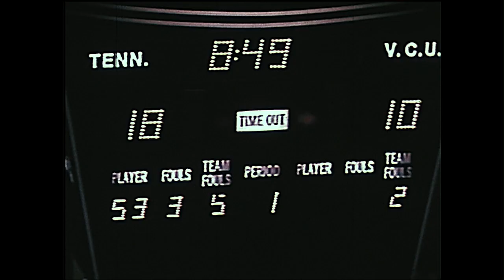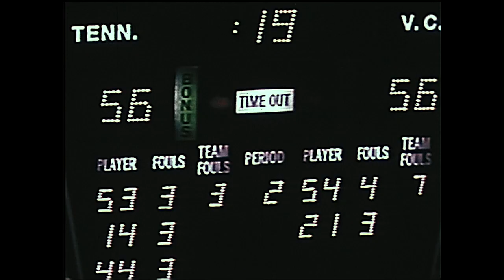1981 TENNESSEE BASKETBALL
The highlights from the 1980/1981 Tennessee Basketball Season.